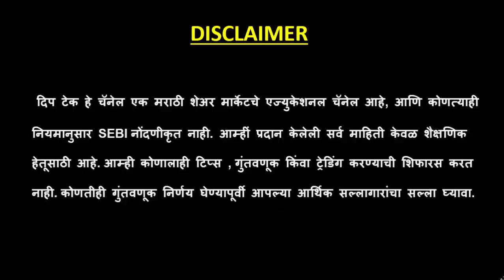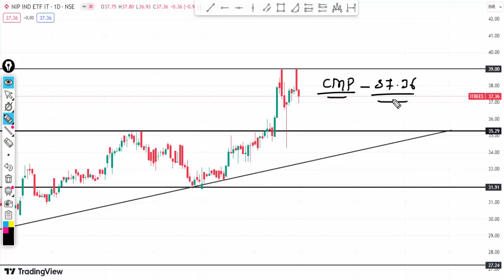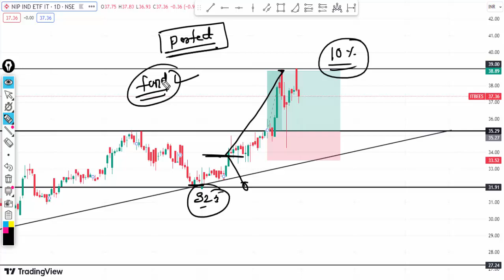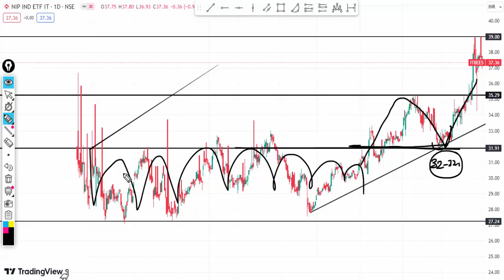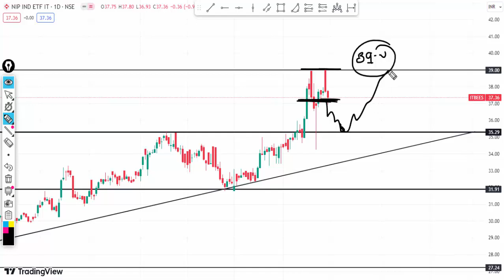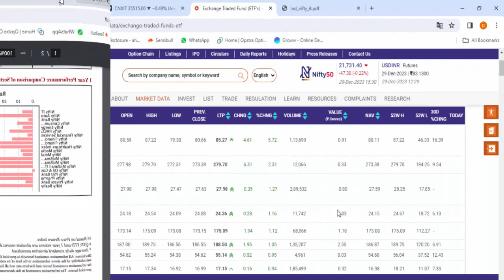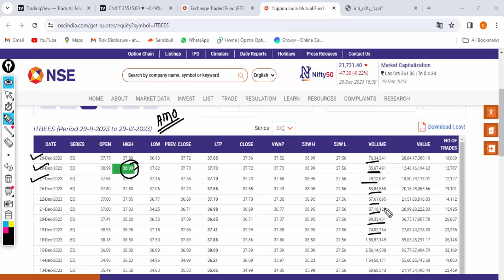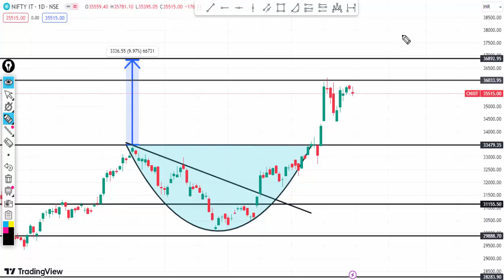IT Bees Technical View | it bees important support and resistance .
IT Bees Technical View | it bees important support and resistance .                          Deep Tech Discussion

it bees
it bees levels
it bees important support
it bees strategy
etf
echange traded fund
etf levels
it index
it stocks
it etf